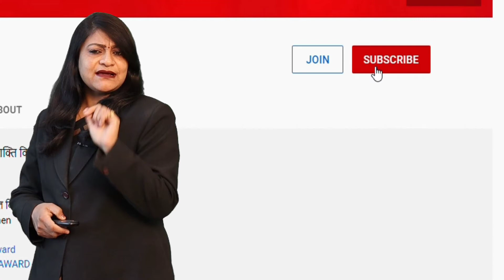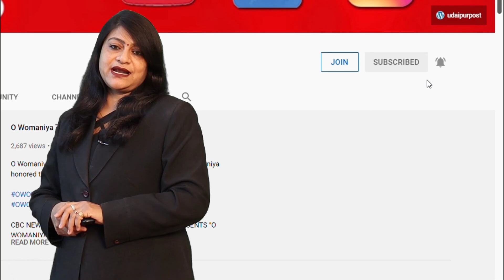Banswara जिला क्रिकेट संघ का विवाद थमा, नई कार्यकारिणी चुनी गई।